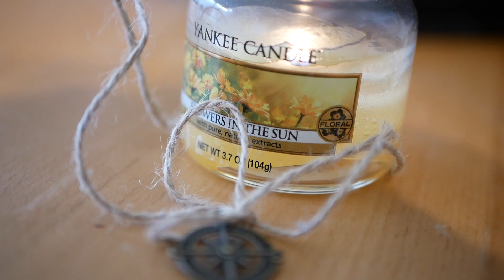Die TÖDLICHEN DROHNEN aus dem WELTALL KOMMEN ¦ 3. Weltkrieg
Die TÖDLICHEN DROHNEN aus dem WELTALL KOMMEN ¦ 3. Weltkrieg. Präsident Donald Trump hat gestern angekündigt, dass er für ein Raketenabwehrsystem bewaffnete Drohnen im Weltall einsetzen wird, speziell designt gegen Überschallraketen wie beispielsweise aus Russland. Was bedeutet das?